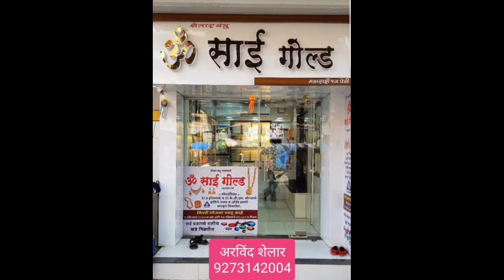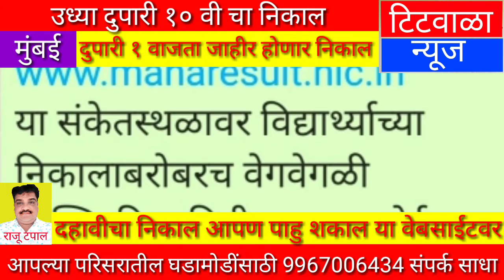उध्या दुपारी १० वी चा निकाल,दुपारी १ वाजता जाहीर होणार निकाल...